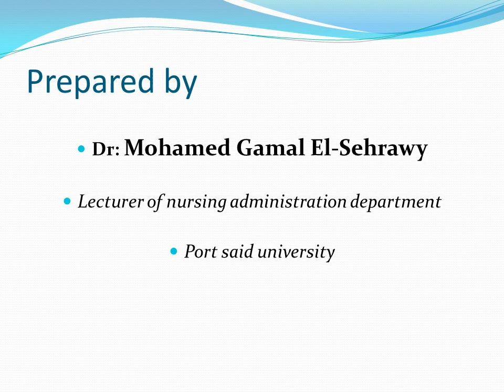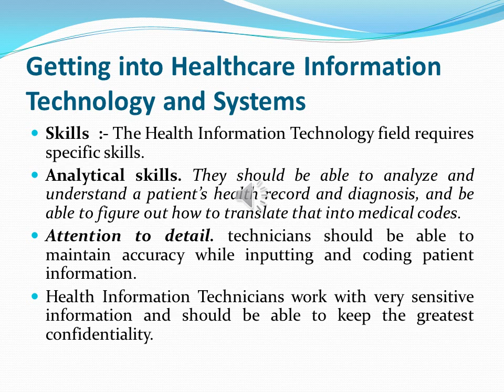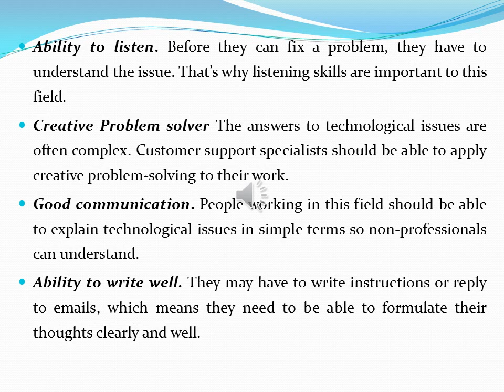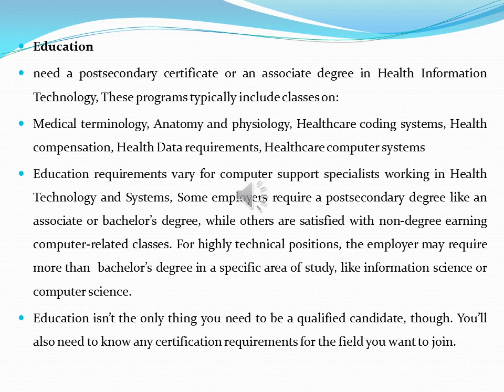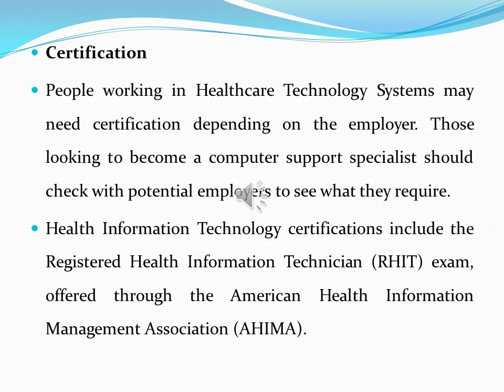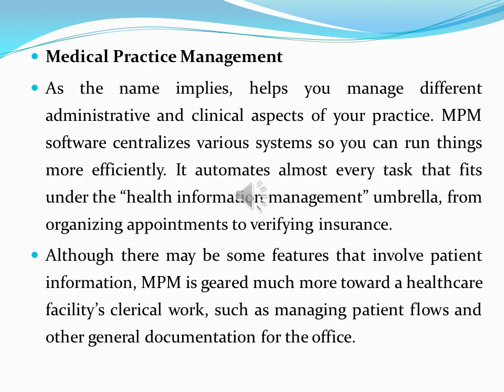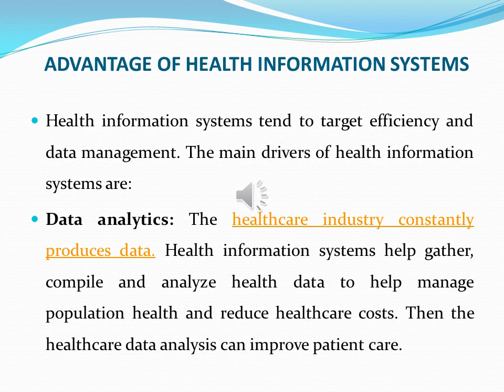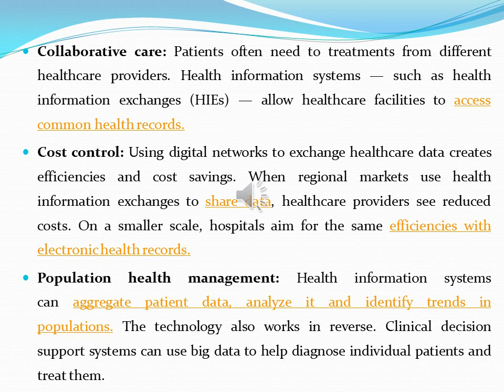Health information technology part 3 second lecture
الجزء الثالث من المحاضرة الثانية لمادة تكنولوجيا المعلومات